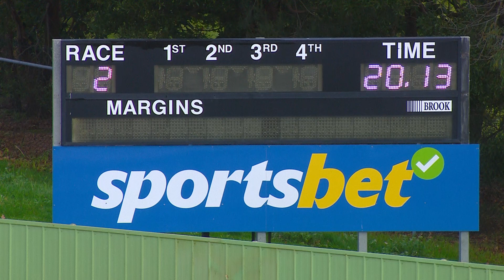HVL FRI 21 JUL 23 R2